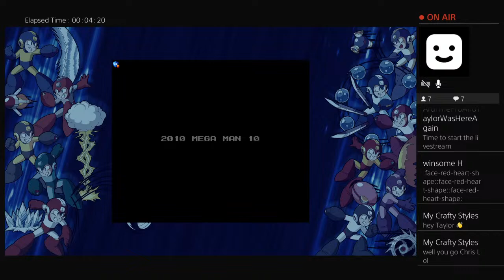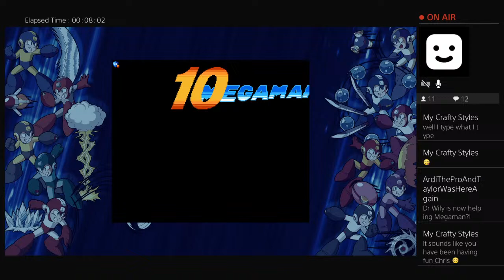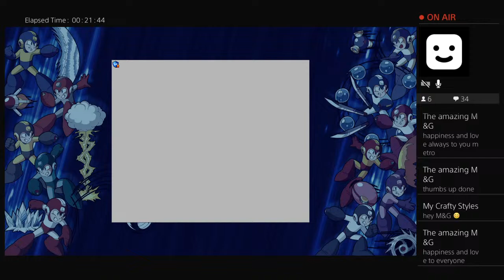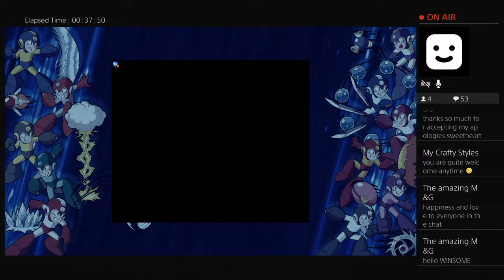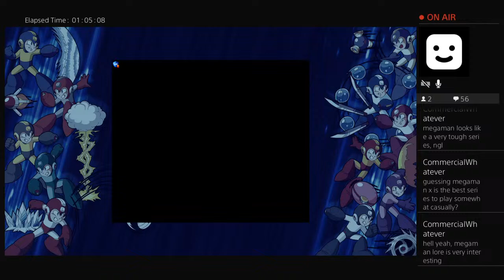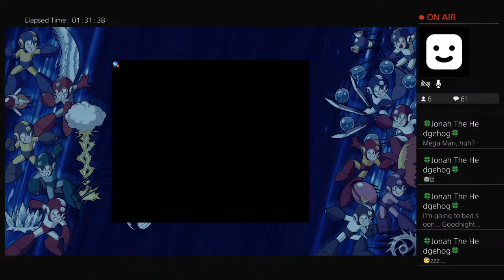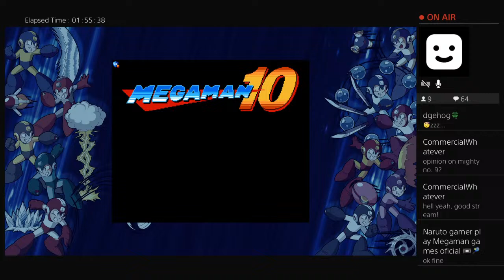Metrosonic - Let's Play Mega Man 10 As Mega Man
Welcome!  I am Metro Sonic! I was the soul purpose to defeat Sonic The Hedgehog once and for all. (Antagonist) became a hero after reprogrammed (protagonist) I was Created in 2004 by  Master Chris

Master Chris: I'm always big fan of Sonic, Mega Man, and more. I like video game, music, blazing hip-hop and RMB. and TV theme music.

Please do not send me bad comments, posting negative comments will not be tolerated, including no S4S.
 I like good comments and good ratings instead, Well, enjoy my videos,  I'm the awesome guy that you would like. I'm always make creative videos and you'll be pleased  what I'm really made of, I have too much power and positives emotions together within me because I always do lots of training in a gym or at home to keep my power up.  My advice to everybody Always stay positive and never give yourself into the darkness and being negative won't get you any where in life and you'll  have no future also. This is a  story.